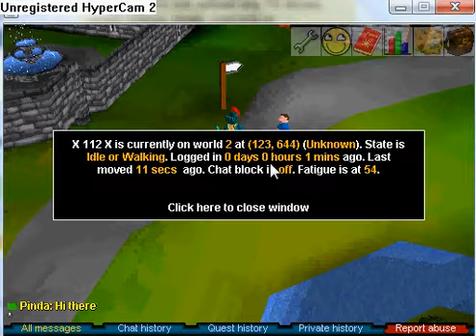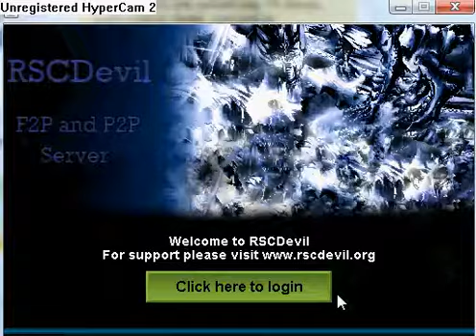X_112_X Clip 3